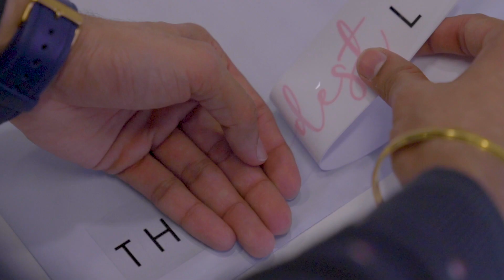Study Management at Amity Dubai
Study Management at Amity University Dubai and explore a world of endless opportunities